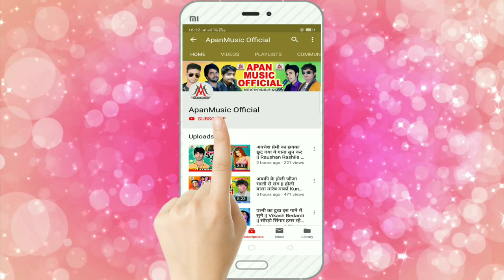होली में जोबन साला बाटे उपासे || सतेन्द्र साजन || होली का सबसे सुपरहिट सांग 2019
Title: Holi_Me_Joban_Sala_Bate_Upase
Singer: Satendra Sajan
Lable: Apan Music
Lyrics: Pappu Patwa Rashila